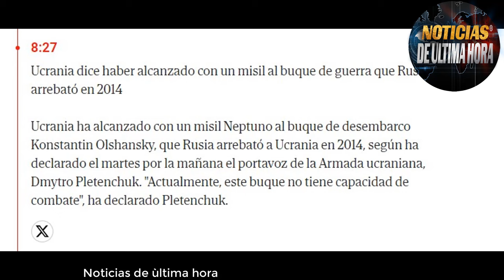UCRANIA ASEGURA HABER ALCANZADO BUQUES RUSOS MOSCÙ DESMIENTE PUTIN EXIGE QUIEN ES RESPONSABLE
Boletin  de noticias internacionales de hoy 26 de marzo de 2024.

Kiev afirma haber alcanzado a otros dos buques rusos el domingo en Crimea, medios rusos lo desmienten.

noticias Estados Unidos hoy 26de marzo de 2024
Noticias EE.UU. Hoy 26de marzo de 2024
noticias igor konashenkov hoy 26de marzo de 2024
noticias de Venezuela hoy 26de marzo de 2024
noticias del mundo hoy 26de marzo de 2024
noticias del dia hoy 26de marzo de 2024
noticias de colombia hoy 26de marzo de 2024
noticias mundiales hoy 26de marzo de 2024
noticias españa hoy 26de marzo de 2024.